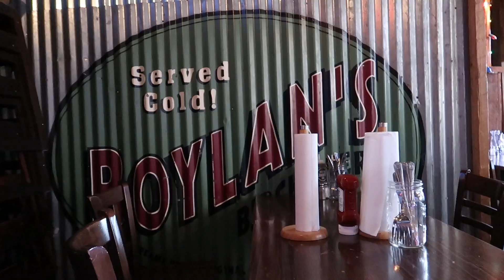JOHN MAYER is BACK!!